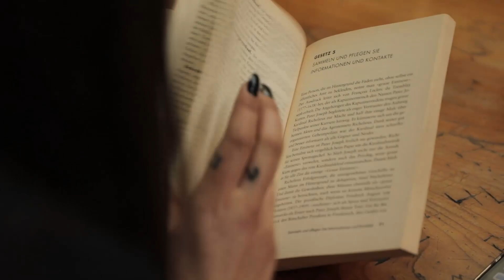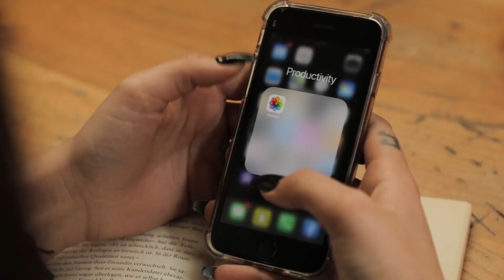فيلم "حـبّــة مشــاعـر". تمثيل حسنين الضيقة، ياسمينا يونس، مريانا سليمان، و سانتا بو شعيا.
•إخراج: حسنين الضيقة
•تصوير حسن حمادة

▪︎تمثيل:
•حسنين الضيقة
•ياسمينا يونس
•ماريانا سليمان
•علي الأكبر
•سانتا بو شعيا
•حسن حمادة
•محمد جابر